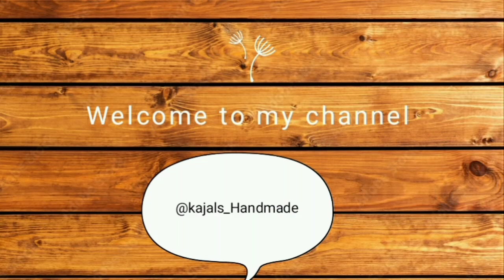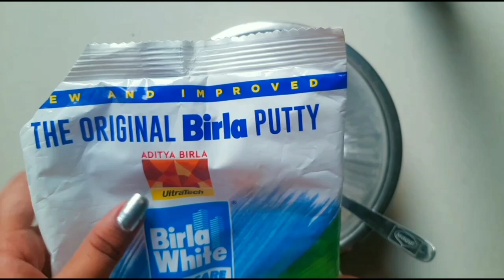Cardboard Craft Ideas | Waste Fabric Craft Ideas | Best Out Of Waste | #@kajals_Handmade